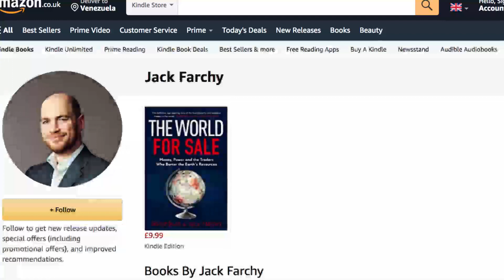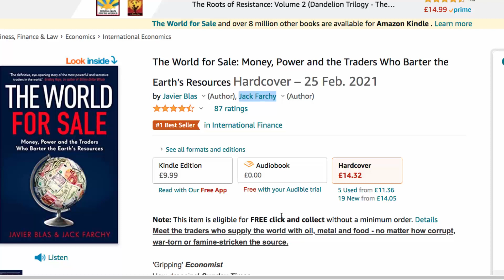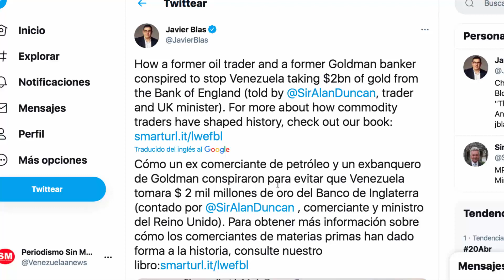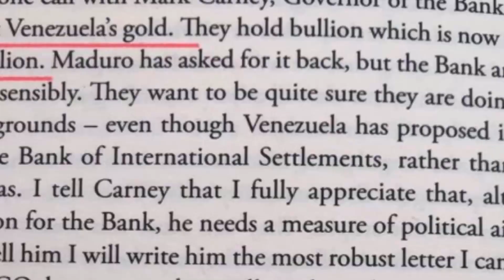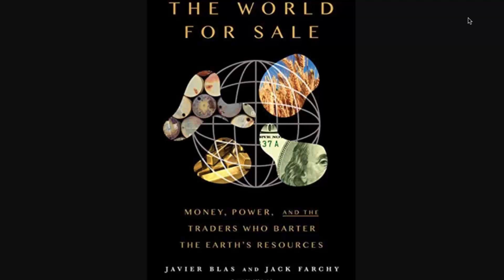🚨🚨ULTIMO MINUTO!! Lo del PARALELO, está muy feeoooo!!!! (Ultimas Noticias de Venezuela hoy)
1. No compartas información falsa, engañosa, tendenciosa, amarillista...

2. Busca medios y profesionales de la información reconocidos. Desconfía de canales, plataformas o web que solo buscan clic, like o monetizar a costa de informaciones incompletas, erradas, inventadas o falsas.

3. Los periodistas no pueden venderse a un medio, un político, ideología, un fin, para destruir o enmascarar la realidad.

4. Exija como consumidor de información, objetividad, equilibrio informativo y las dos caras o versiones de la noticia. No la que interesa al que emite la información, para formar una visión sesgada o incompleta de la realidad.